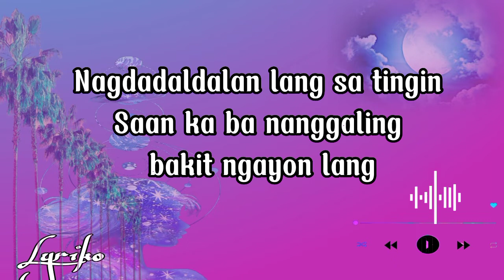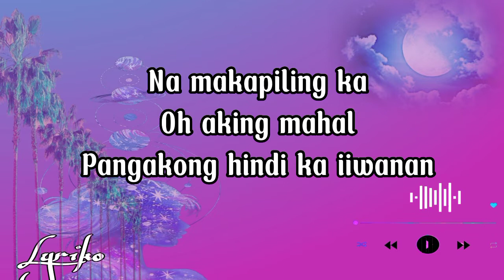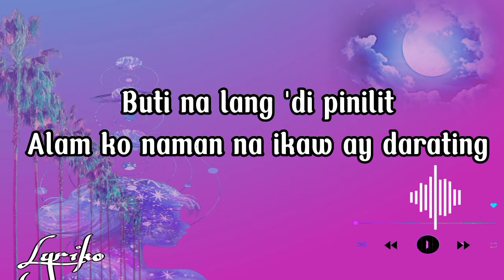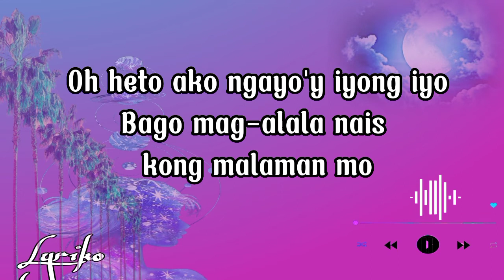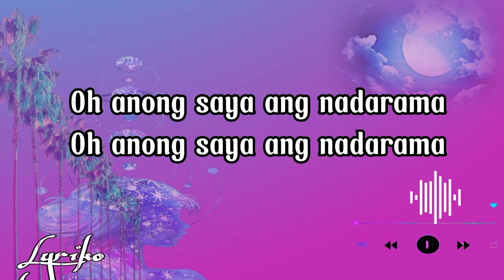Kay Tagal - Mark Carpio | Lyriko